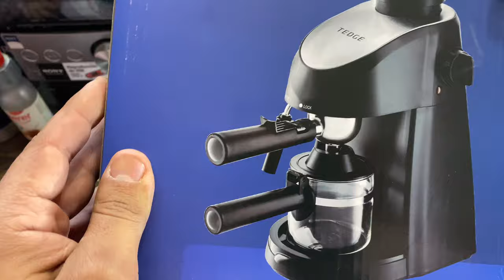Cafetera expreso ☕️ marca tedge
Buenas buenas ! Aquí contento de traerles más contenido al canal ! En este caso una revisión random más ! De una cafetera espresso (así sale en la caja) o expresó o exprés, como quieran llamarle ! Pero pa tomar un rico cafecito 🤗

Espero se diviertan y entretengan !

Redes: panchobazan
Aporta produ: facuabud
Corta pelo: @elcuervopeluqueria ✂️

Gracias ! Nos vemos !!!